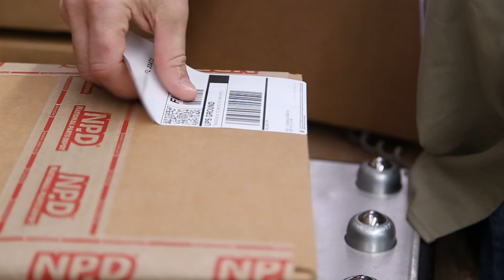How to Install Your Own Wildfire Four Post Lift Episode 418 Autorestomod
How to Install a WildFire Four Post Lift Episode 418 Autorestomod

Four post lifts are a very appealing way to increase your storage. A drive on lift is also useful for doing driveline calibration. We install a Wildfire lift into our shop so that we can get off our backs and on our feet or seats. We give detailed instructions on how to put the lift in. and show tips and tricks for long lift life.

Wildfire standard 9000 lb. Lift
Jacking Tray